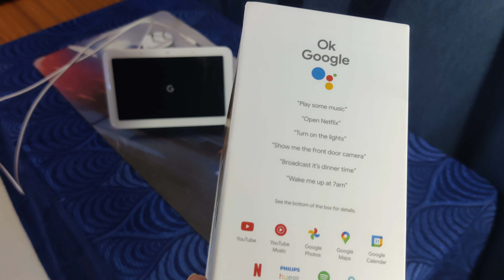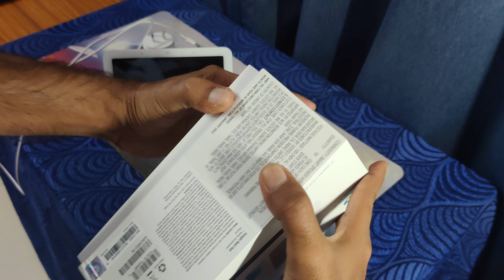NestHub Introducing the second-gen Nest Hub from Google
Google Nest Hub assistant Bluetooth speaker with display.
Introducing the second-gen Nest Hub from Google